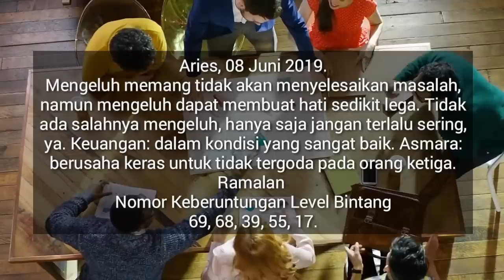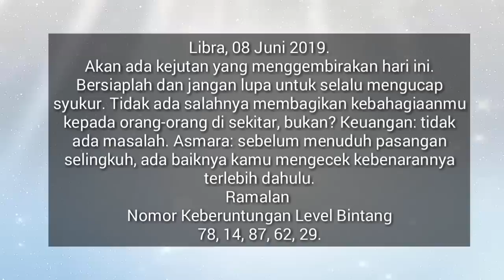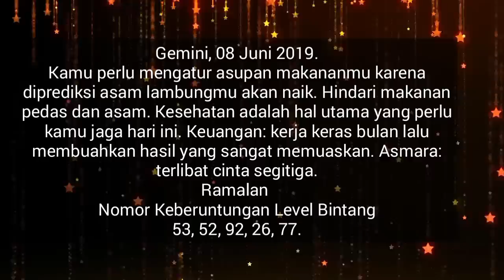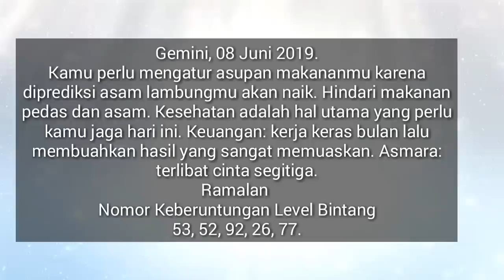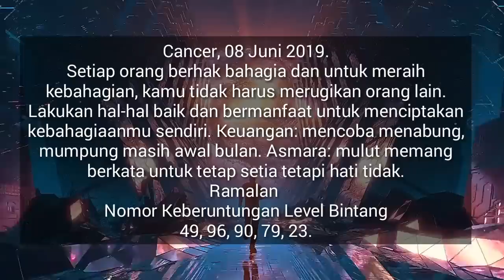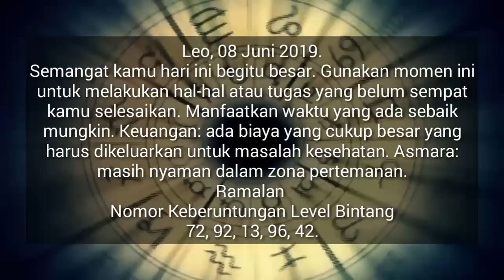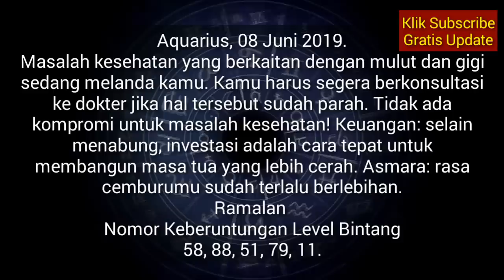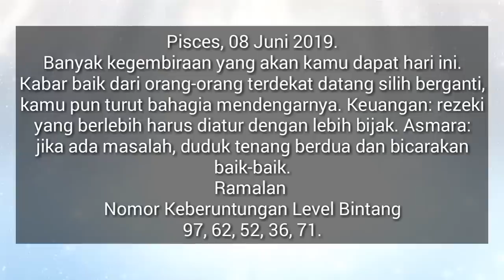RAMALAN ZODIAK BESOK HARI SABTU 8 JUNI 2019 | ZODIAC PREDICTION JUNE 8, 2019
Hai sahabat zodiak Ramalan Zodiak hari ini telah update silahkan menonton.

RAMALAN ZODIAK Minggu INI 9 Juni - 9 Juni 2019,ramalan sagitarius hari ini,ramalan scorpio hari ini

RAMALAN ZODIAK HARI INI Sabtu 8 Juni 2019 | ZODIAC PREDICTIONS June 8, 2019

RAMALAN ZODIAK HARI INI Minggu 9 Juni 2019 | ZODIAC HOROSCOPE June 9, 2019

RAMALAN ZODIAK HARI Sabtu 8 Juni 2019 | ZODIAC PREDICTIONS June 8, 2019

RAMALAN ZODIAK HARI Sabtu 8 Juni 2019, dibahas Lengkap KEUANGAN - CINTA - KESEHATAN Secara Singkat dan Irit Kuota, tidak Durasi Lama Seperti Channel Ramalan Lain. Terima Kasih Ya.